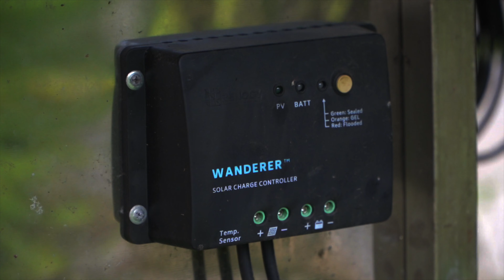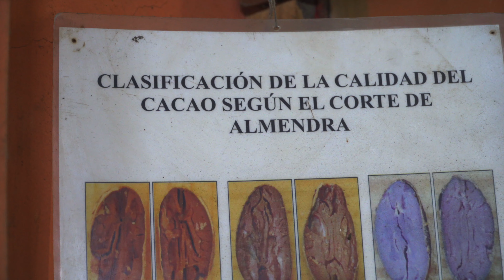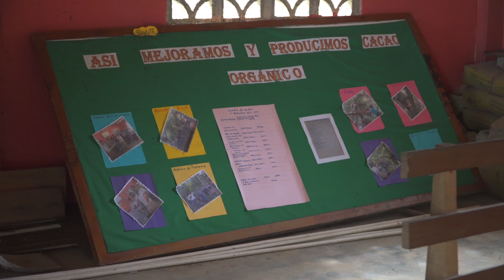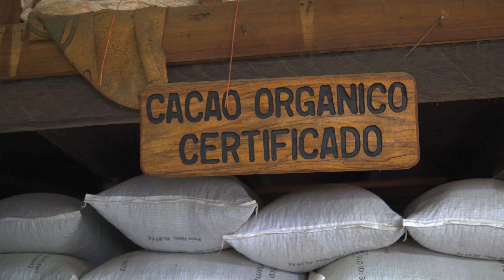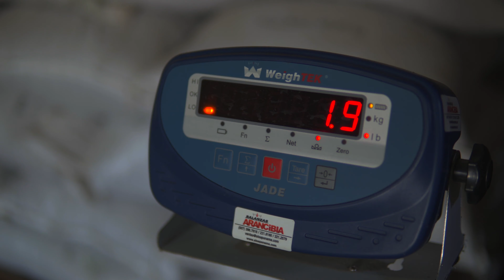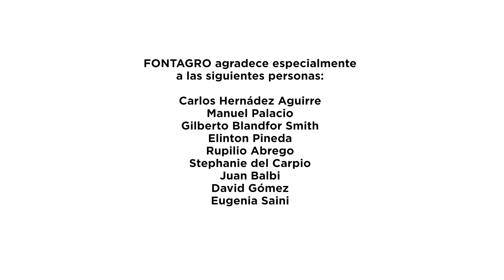Calidad de Cacao